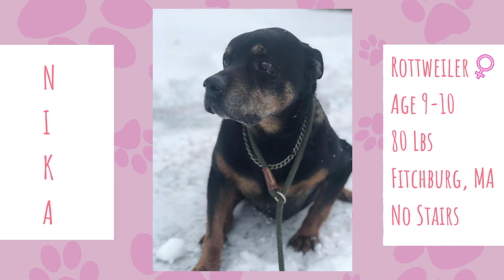*ADOPTED* Meet Nika! Rottweiler ▪ Fitchburg, MA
Hi, my name is Nika and I’m a super sweet senior rottweiler lady! I really need a Foster or Adopter please. I don’t know my birthday but I’m about 9 or 10 years old and about the size of an average Rottie, so let’s say 80 pounds and call it a day.

The nice animal control people in Fitchburg found me in a car full of trash. Oh, it was just awful! I was in really bad shape at first, but I’m doing much better and steadily making progress. They say I am so nice that I deserve a home for my Golden Years. I don’t know what that means, but it sure sounds magical and sparkly. Maybe you are living those golden years, too?

Here’s the thing, I have atrophy of the muscles. My living conditions may have caused this, but I’m going to the vet to find out the cause and get a treatment plan. I am crossing all four paws in hopes that continued exercise, good food, and lots of cuddles will improve my walking.

Even though life’s been tough, I don’t let it get me down. No way! I’ve already got back my happy Rottie wiggle butt moves. I still like walking, even with a limp. I simply take my time and enjoy smelling new things.

I just need a kind soul to love me. I have a feeling I will blossom in a real home with the right care. Won’t you help me please?

🐾 Helping at-risk dogs find loving homes since 2012! 🐾